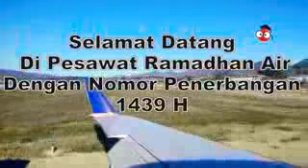MARHABAN Pesawat RAMADHAN1439-H. HOLY Month Dengan Tujuan Akhirat..!!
Pahala kebaikan yang luar biasa...

Nabi -shallallahu alaihi wasallam- bersabda:

من استغفر للمؤمنين والمؤمنات كتب الله له بكل مؤمن ومؤمنة حسنة

"Barangsiapa memintakan maghfirah (ampunan dosa) untuk kaum mukminin dan kaum mukminat; niscaya Allah catat baginya satu kebaikan untuk setiap mukmin dan mukminatnya". [HR. At-Thabaroni dalam Musnadusy Syamiyyin: 2155, dihasankan oleh Sy Albani].

Renungkanlah hadits ini, betapa banyaknya pahala yang akan kita raih bila kita mengamalkan hadits ini. Jika kita mengatakan:

اللَّهُمَّ اغْفِرْ لِلْمُسْلِمِينَ وَالْمُسْلِمَات وَالْمُؤْمِنِينَ وَالْمُؤْمِنَاتِ الْأَحْيَاءِ مِنْهُمْ وَالْأَمْوَات

"Ya Allah, ampunilah seluruh kaum muslimin dan kaum muslimat, kaum mukminin dan kaum mukminat, baik yang masih hidup maupun yang sudah meninggal".

Maka kita akan mendapatkan pahala kebaikan sebanyak jumlah mereka, tentunya ini kebaikan yang tidak terhitung banyaknya.. bisakah kita menghitung jumlah kaum mukminin dan mukminat dari zaman Nabi Adam hingga sekarang?! Sebanyak itulah pahalanya.

Kemudian bila kita menyebarkan pesan ini, sehingga ada yang mengamalkan isinya, kita juga akan mendapatkan pahala sebagaimana  pahala dia.. sungguh pahala yang luar biasa!

Silahkan di share... semoga bermanfaat.